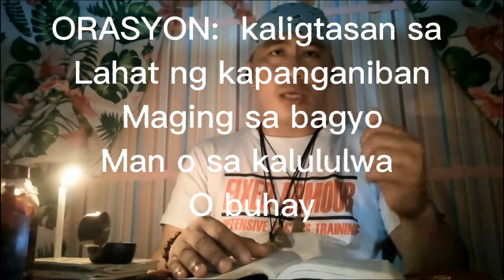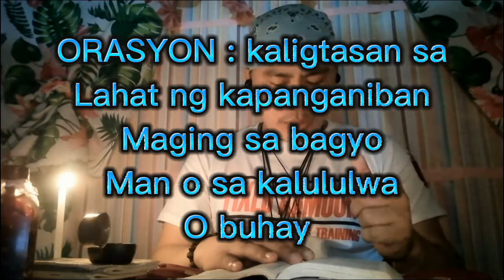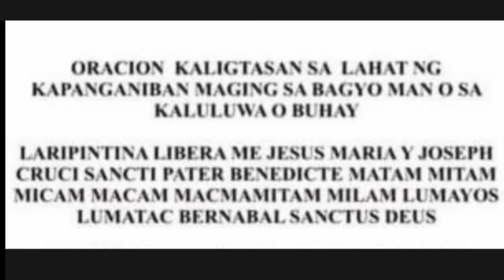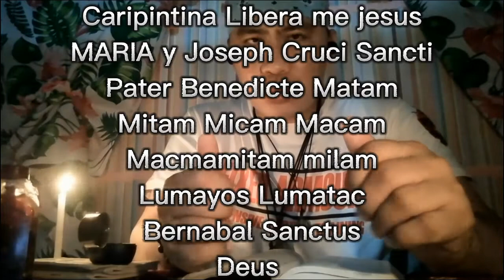grave ito Pala magandang orasyon Para sa bagyo o sa kalululwa,,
Grabe ito Pala magandang orasyon Para sa bagyo o kalululwa,